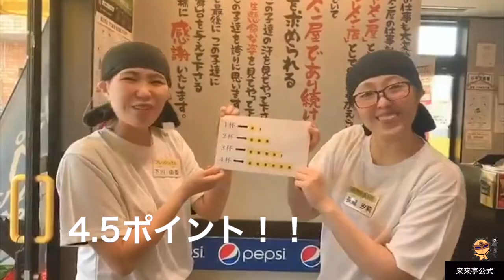来来亭の１.５倍デー！！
毎月5のつく日は、ポイント1.5倍デー開催！！

毎月5のつく日（5日・15日・25日）にご来店いただき
ラーメン（麺類）をご注文いただいたお客様全員に
ポイントを通常の1.5倍進呈させていただきます。
ポイントを貯めると、なんとどこの来来亭でもご使用いただける「ラーメン1ヶ月間無料券」がもらえます！
ご不明な点などございましたら、スタッフまでお気軽にお尋ねください。

来来亭では、テイクアウトもご用意しています！
お家でもお店と同じように美味しく来来亭を楽しんで頂けますので、
是非この機会にお試しくださいませ。
※テイクアウトもポイント1.5倍の対象です